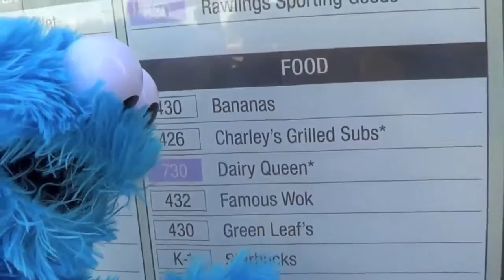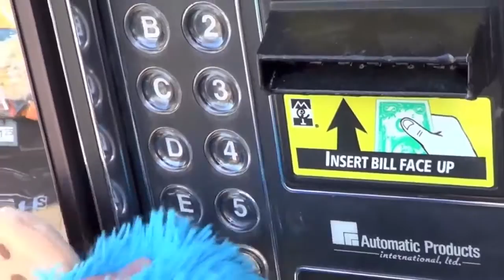Cookie Monster Goes To The Mall Cookie Monster Eats Cars Micro Drifters Cookie Monster Crash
Cookie Monster goes to the mall in search for a gourmet cookie shop. When Sesame Street's Cookie Monster can't find cookies, Cookie Monster eats Disney Cars Micro Drifters Lightning McQueen, Mater, Fillmore and Chick Hicks. Cookie Monster uses his plastic shopping cart to go shopping at the mall. Cookie Monster finds lots of shoe stores but no cookie stores! When Sesame Street's Cookie Monster tries to have fun at the mall, he crashes his driving shopping cart down the stairs.

The song in this video is called "You So Zany" with direct

See more toy videos at:

See Cookie Monster sledding and crashing his sled into a tree, falling off a roof and driving his sled off a cliff on the DisneyCarToys channel at:

Cookie Monster Driving COZY COUPE NEW Sesame Street Bad Driver Crashing Falling My Size Elsa Doll

See Cookie Monster Pool Party with Disney Pixar Cars Hydro Wheels race in the pool